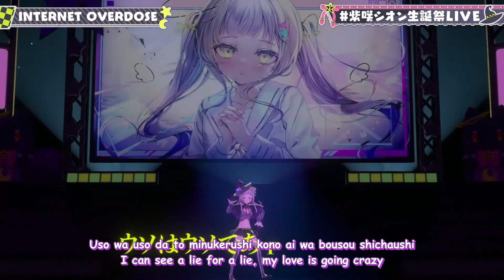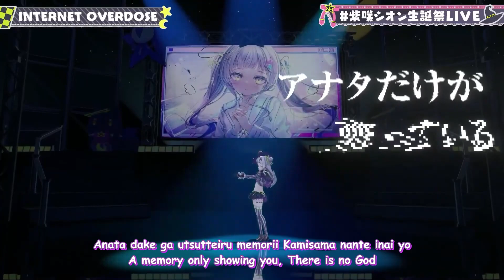【Murasaki Shion】Internet Overdose (Aiobahn)【Lyrics/EngSub】3DLIVE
Romaji Lyrics & English Subtitles added

-Original Song by Aiobahn

The Purpose for my video is because i want to share how great this song and the vocal artist is, and i love to sing along with it!! that's why i add lyrics with +-1sec appear before they sing, and sometimes i add english subtitles if there is someone already translated it, it's not my own translate, my english and japanese is not good enough for translate by my self,  i still learn today, i hope i can make english translate in the future.
Hope you enjoy and thank you for listening.